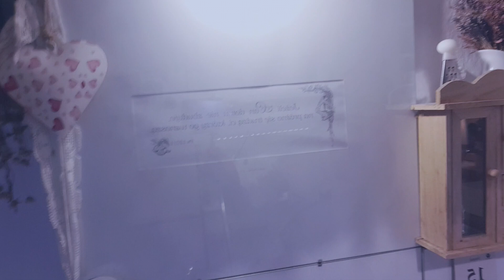Straty przeminą - ŻYCIE - vlog #94